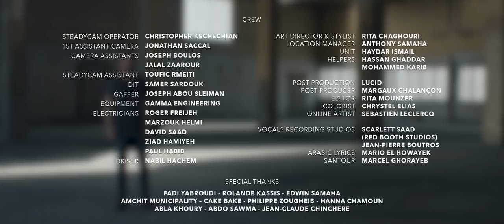LEOPLD - All Through Eternity - feat. Manel Mallat (Official Music Video)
Download and Stream at: iTunes, Apple Music, Spotify, Anghami and Deezer

Directed by Cynthia Sawma
Line Producers : Amanda Kik, Anthony Zouein
Director of Photography : Frida Marzouk
Choreographer : Roy El Khoury
Dancers : Yara Chalhoub, Eliott-Spiro El Khoury
Post Producer : Margaux Chalançon
Editor : Rita Mounzer
Colorist : Chrystel Elias
Online Artist: Sebastien Leclercq
Post Production : Lucid Post

Music and lyrics by LEOPLD
Arabic Lyrics by Mario El Howayek
Recorded at Red Booth Studio , Jean Pierre Boutros
Santur : Marcel Ghorayeb

Credits :
Production Manager : Terry Chalhoub / Steadycam Operator: Christopher Kechechian / 1st AC: Jonathan Saccal / Camera Assistants: Joseph Boulos, Jalal Zaarour/ Steadycam Assistant: Toufic Remeiti / DIT: Samer Sardouk/Gaffer: Joseph Bou Sleiman / Equipment: Gamma Engineering/ Electricians : Roger Freijeh, Marzouk Helmi, David Saad, Ziad Hamiyeh, Paul Habib / Driver : Nabil Hachem / Art Director and Stylist : Rita Chaghoury / Location Manager: Anthony Samaha / Unit : Haydar Ismail / Helpers : Hassan Ghaddar, Mohammed Karib.

Special thanks : Fadi Yabroudi, Rolande Kassis, Edwin Samaha, Amchit Municipality, Philippe Zougheib, Hanna Chamoun, Abla Khoury, Abdo Sawma, Jean- Claude Chinchere.